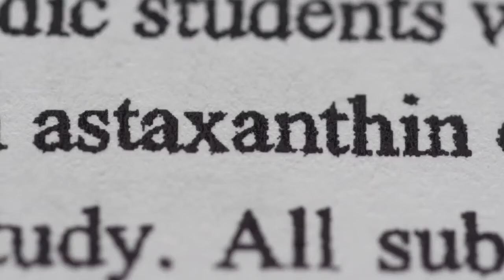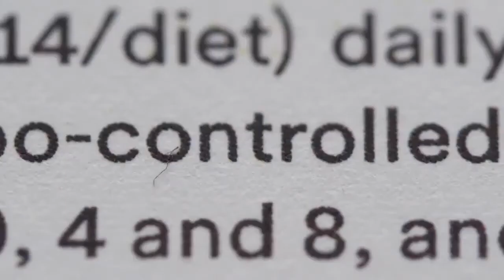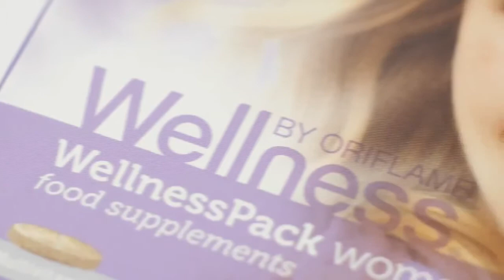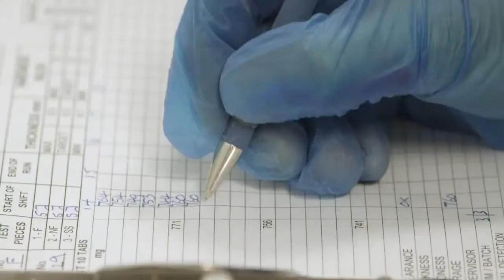Всё о Wellness Pack